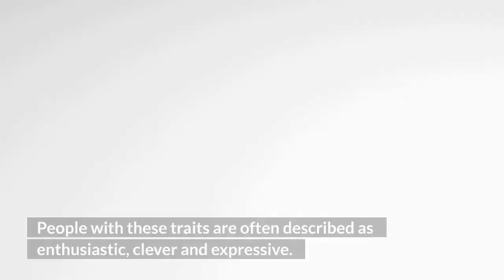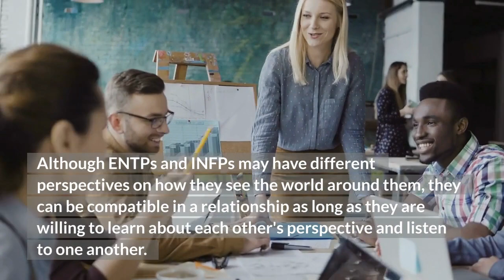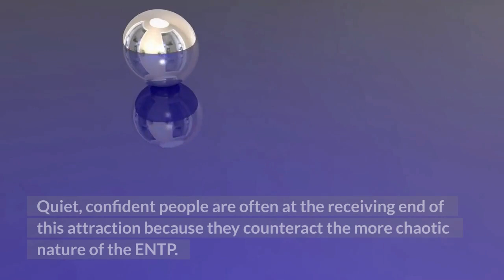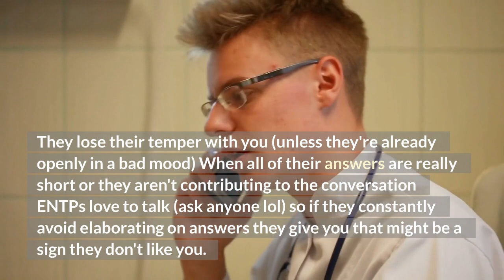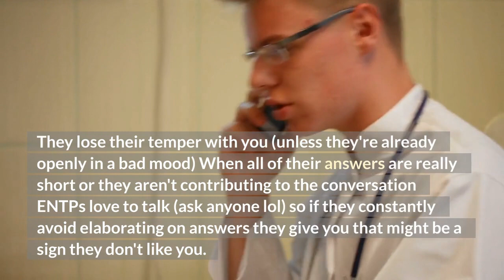ENTP Questions | ENTP personality - Are ENTP smart, Overthinkers, their looks?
00:18  What is an ENTP personality ?
01:07   Is ENTP compatible with INFP?
01:22  Do ENTPs get jealous easily?
01:37   Are ENTP Overthinkers?
01:58   Do ENTP care about looks?
02:18   Are all ENTPs smart?
02:37   Who are ENTP attracted to?
02:54   What do ENTPs struggle with?
03:13   Who are ENTP least compatible with?
03:31   What do ENTPs do under stress?
03:46   How do you know if an ENTP hates you?
04:05   Are ENTPs calm under pressure?

It's not difficult to find videos on YouTube that reference an ENTP's creativity, assertiveness, and intellectual curiosity. This video will answer some Frequently Asked Questions about ENTP personality types.

Number 1. What is an ENTP personality?
The Myers-Briggs personality type, ENTP, is one of 16 different personality types.
People with these traits are often described as enthusiastic, clever and expressive. ENTPs are also known for being idea-oriented, which is why they have been described as 'the innovator', 'the visionary' and 'the debater'.
ENTPs are enthusiastic and exploratory thinkers. They can be a great help in brainstorming sessions but may need a bit of guidance when it comes to carrying through with their ideas.
ENTPs are supposed to be rare according to the Keirsey Temperament Sorter. It says that Rational personality types account for around 5-10% of the population.

Number 2. Is ENTP compatible with INFP?
Although ENTPs and INFPs may have different perspectives on how they see the world around them, they can be compatible in a relationship as long as they are willing to learn about each other's perspective and listen to one another.

Number 3. Do ENTPs get jealous easily?
Because ENTPs are always juggling numerous projects, they rarely let feelings of envy or distrust take up their time. ENTPs channel these feelings into positive 'fuel for their competitive nature.

Are ENTP Overthinkers?
The natural tendency of the ENTP personality type to over-analyze and overthink can undoubtedly cause them to exhibit certain obsessive-compulsive tendencies.

Do ENTP care about looks?
ENTPs don't take much time or energy when it comes to their outward appearance. However, they take pride in how they look &amp; put in a lot of effort to this end. People will usually take a little more time to make themselves look nice if they are attracted to someone else who is also attracted back.

Are all ENTPs smart?
ENTPs are often recognized as intelligent people, both by the way they express this intelligence and how they go about solving problems. Personality types don't say much about intelligence, but they can indicate which different types of intelligence someone is more likely to demonstrate.

Who are ENTP attracted to?
The ENTP personality type is known to be drawn to people that are able to keep them entertained through various means. Quiet, confident people are often at the receiving end of this attraction because they counteract the more chaotic nature of the ENTP.

What do ENTPs struggle with?
Because ENTPs can have a hard time understanding and accepting their emotions, they might feel like they're the enemy to themselves.

Who are ENTP least compatible with?
It's important to understand that ENTPs are the most incompatible with types like ISFP, amongst other personality types.

What do ENTPs do under stress?
An ENTP will usually become tensed in the situations shown in this type of stress head illustration. In these cases you would be over-worried, withdrawn, focused on one perspective and prone to intense emotions

How do you know if an ENTP hates you?
They lose their temper with you (unless they're already openly in a bad mood) When all of their answers are really short or they aren't contributing to the conversation ENTPs love to talk (ask anyone lol) so if they constantly avoid elaborating on answers they give you that might be a sign they don't like you.

Are ENTPs calm under pressure?
ENTPs actually thrive in challenging environments and as such, they often care well for pressures that are put on them. ENTPs often feel most comfortable when they have to make decisions and they often excel in these situations. They can carefully think about all possible outcomes and even prepare for some of them before it even happens. They will explore options and ideas without worrying too much about making mistakes. ENTPs are adventurous, even though this can be a bit stressful at times.